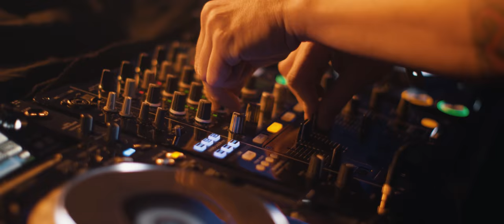Deadly Guns feat. Tha Watcher - Deadly Venoms (Official Snakepit 2017 anthem)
Equipped with deadly weapons, Deadly Guns is about to hit you with the venom!